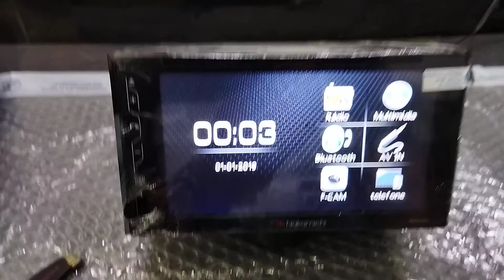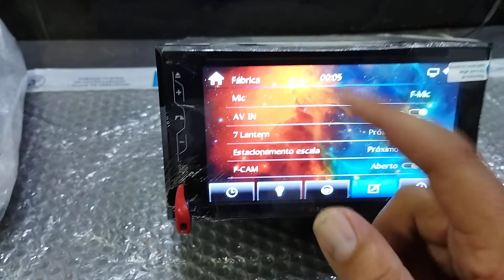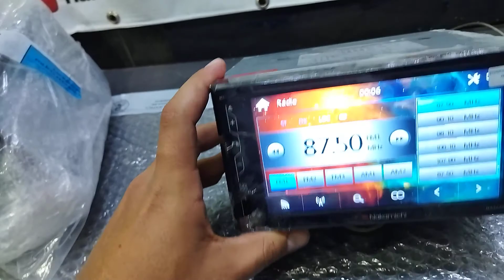DVD 2 dim Nakamichi , sobre ele , senha dvd Nakamichi